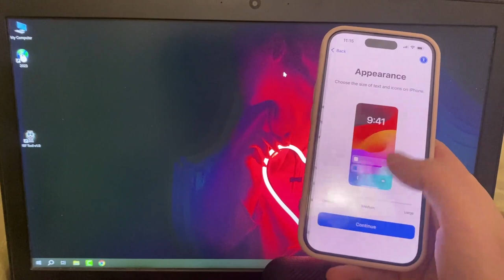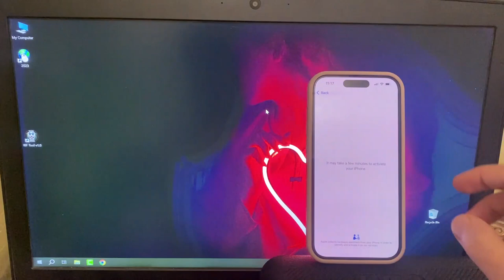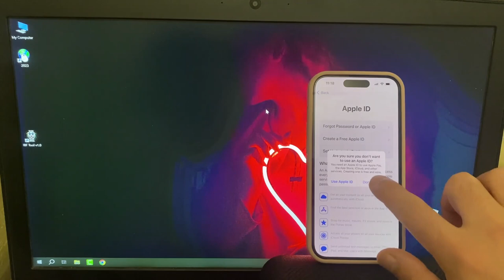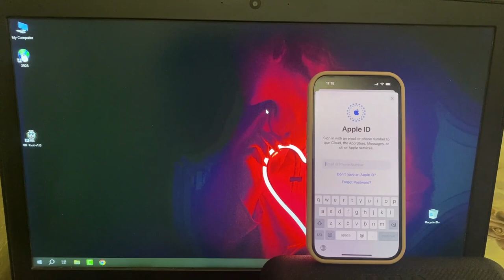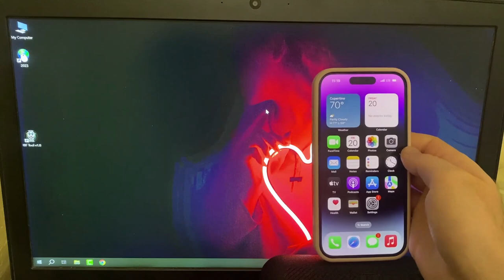Unlock iPhone Locked To Owner Bypass iOS 17.0.3 iCloud iPhone 15 14 13 12 11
Hello YouTube. Here is a New Solution for Locked iPhones, iPads, Apple Watches and MacBooks. If your device is on the Hello Screen and while trying to Activate it you stuck on the iPhone Locked To Owner or iPad Locked To Owner or Apple Watch Locked To Owner or MacBook Locked To Owner or any other problems, then we can help you!

• Unlock Sim Lock on any iPhone and iPad (using the Jailbreak function in our Tool),

• Unlock Passcode on any iPhone and iPad (using the Jailbreak function in our Tool).

In this video we demonstrate How to Remove iCloud Activation Lock (Locked To Owner) from an iPhone 14 Pro on the NEW iOS 17.0.3 permanently and make it's all functions fully working again using the IBF Tool v1.0. But you can use this Tool to Unlock all iDevices listed here:

* Any iOS - 7.x, 8.x, 9.x, 10.x, 11.x, 12.x, 13.x, 14.x, 15.x, 16.x, 17.x ✅

* Any Apple Watch ✅

* Any MacBook ✅

* Any Lock mode is supported - Clean, Erased / Lost, Stolen / Blacklisted ✅

* Supported Operating Systems(OS): Windows / Mac / Linux ✅

iCloud Activation Lock Bypass | No Jailbreak | All iPhone Models Supported

How To Unlock iPhone Locked To Owner - Unlock iCloud - Jailbreak Any iOS 17 - No Apple iD No iTunes

NEW UNLOCK 2023! Permanently iCloud Removal | How to Bypass Activation lock Forget Apple ID Password

Fixed iPhone 13,13Pro,13mini,13Promax Locked To Owner How To Bypass 2024 || Unlock iCloud Activation

Unlock iPhone Locked To Owner iOS 17.0.3 iCloud Bypass 2023 Activation Lock Removal Tool Free